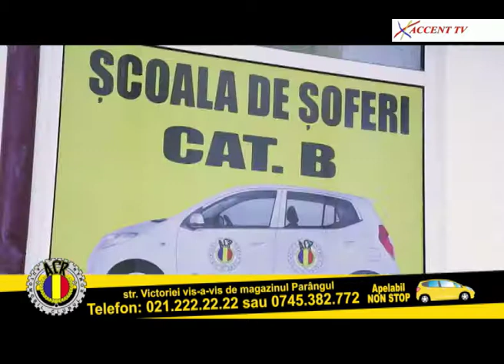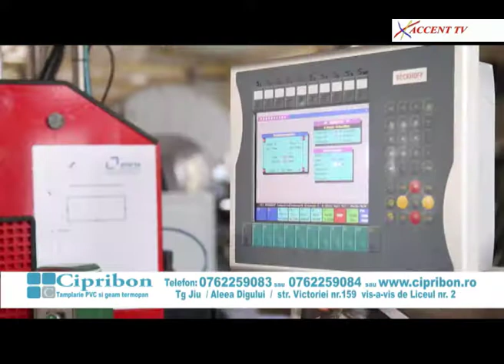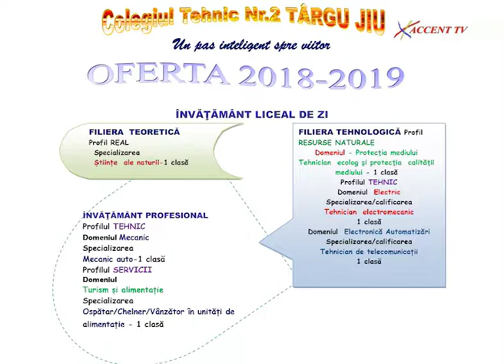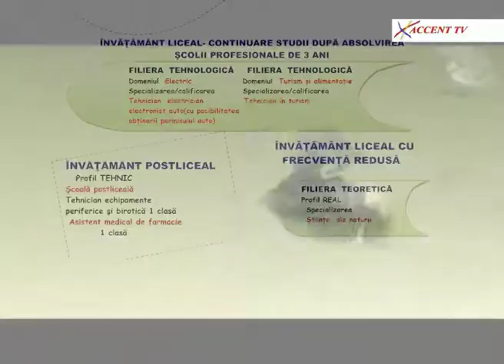Ora de stiri 3 august 2018 Ionel Mantog